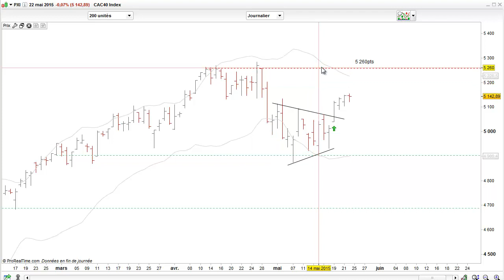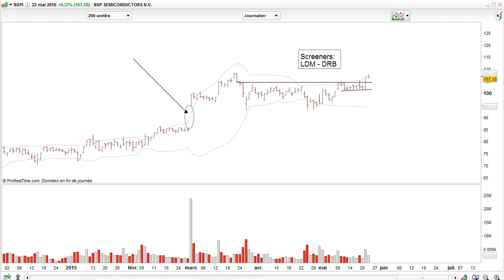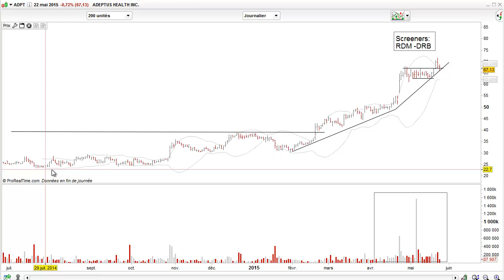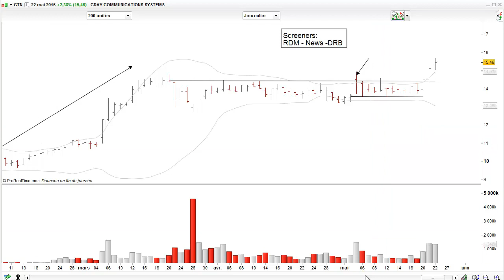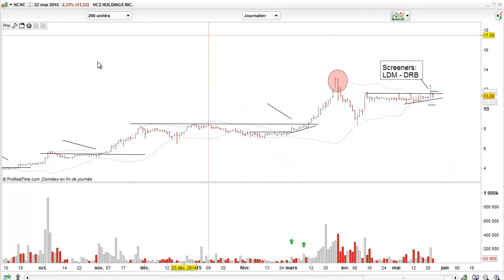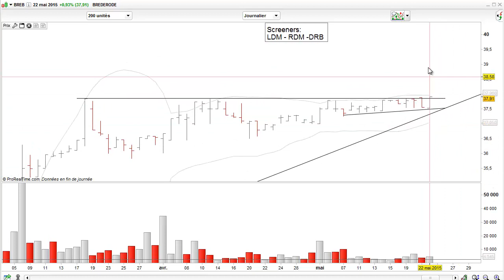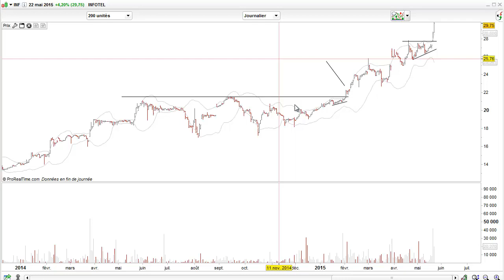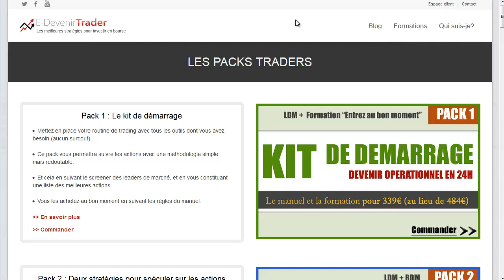Les marchés boursiers repartent à la hausse